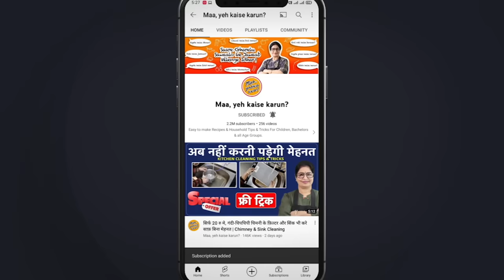सिर्फ़ एक रात में ये Face Wash आपकी खोई रंगत वापस लायेगा 100% DIY Face Wash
Aaj Maa, Yeh kaise karun? par hum laye hain Homemade Face Wash banane ka aasan tarika. Is video me dekhiye Homemade Face Wash, Face Wash kaise banaye ghar par, Get Fair Skin, Glowing Skin, Remove Dark Spots by Face Wash, Pigmentation Treatment, Open Pores Remedy, Face Wash For Pimples & Acne, How to Make Face Wash, DIY Ubtan, Glowing Skin ke liye Face Wash, Best Face Wash, Pimple Remedy, Skin Problem, Dry Face Wash, DIY Face Wash for Glowing Spotless Skin, 100% Pure Skincare Products - Make at Home, Natural Homemade Face Wash DIY, Herbal Face Wash, Fairness Skin Remedy, Home Remedy for Glowing Skin, Indian Bridal Ubtan, Magical Bath Powder, Skin Lightening Body Wash, How to Make Your Own Face Wash aur bhi bahut sare hacks, Tips & Tricks, Remedy Video Maa, yeh kaise karun? par dekhiye aur Channel ko subscribe karna na bilkul na bhoolein | Maa, Yeh Kaise Karun? | Poonam Devnani

आज मां, ये कैसे करुं? पर हम लाये हैं घर पर होममेड फेस वाश बनाने का आसान तरीका, फेस वॉश कैसे बनाएं घर पर, गोरी त्वचा पाएं, ग्लोइंग स्किन, फेस वॉश से डार्क स्पॉट हटाएं, पिग्मेंटेशन ट्रीटमेंट, ओपन पोर्स रेमेडी, फेस वॉश पिंपल्स और मुंहासों के लिए, फेस वॉश कैसे बनाएं, DIY उबटन, ग्लोइंग स्किन के लिए फेस वॉश, बेस्ट फेस वॉश, पिंपल रेमेडी, स्किन प्रॉब्लम, ड्राई फेस वॉश, ग्लोइंग बेदाग त्वचा के लिए DIY फेस वॉश, 100% शुद्ध स्किनकेयर प्रोडक्ट्स - मेक एट होम, नेचुरल होममेड फेस वॉश DIY, हर्बल फेस वॉश , गोरी त्वचा के उपाय, चमकती त्वचा के लिए घरेलू उपाय, भारतीय दुल्हन उबटन, जादुई स्नान पाउडर, त्वचा को गोरा करने वाला बॉडी वॉश, अपना खुद का फेस वॉश कैसे बनाएं और भी बहुत सारे हैक्स, टिप्स और ट्रिक्स, घरेलु उपाय के वीडियो माँ, ये कैसे करुं? | पूनम देवनानी वीडियो

INGREDIENTS:
* Gram Flour(बेसन) - 2 Spoon
* Green Tea(हरी चाय) - 2 Sachet
* Sandal Wood Powder(चंदन पाउडर) - 1 Spoon
* Neem Patra Powder(नीम पत्र पाउडर) - 1 Spoon
* Milk Powder(दूध पाउडर) - 2 Spoon
* Dried Hibiscus Leaves(सूखे गुड़हल के पत्ते)

Products Links:
Neem Patra Powder
Green Tea
Chandan Powder
Milk Powder